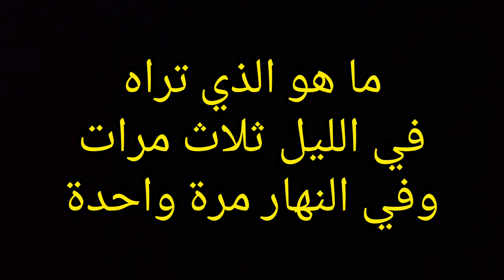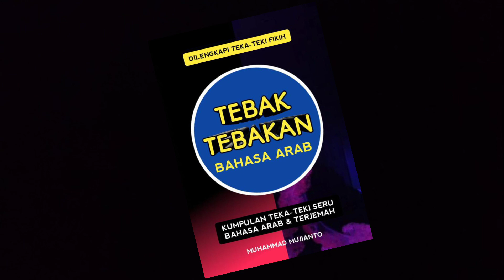TEBAK-TEBAKAN SERU (3)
✊SEMANGAT BELAJAR✊